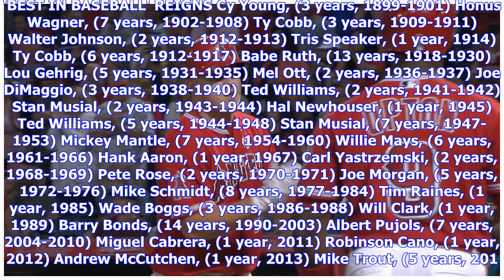MLB outfield tiers -- Mike Trout tops a list of franchise players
That means, of course, it's Mike Trout Day. Trout's status as "best player in the game" has been touted for so long now that it's almost a cliché. It's also a hard notion to challenge. Even in evidence-based estimates like these, his edge is just too large to allow room for a good debate. The Boston Red Sox'...